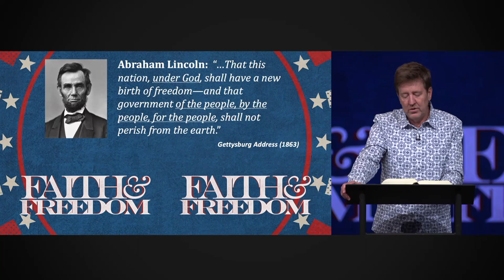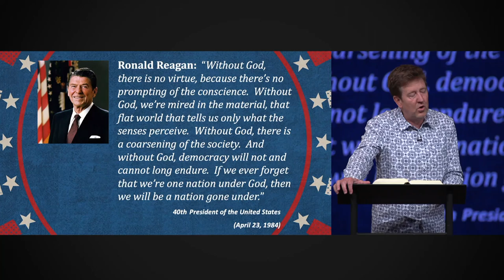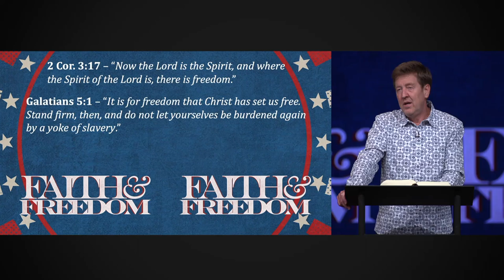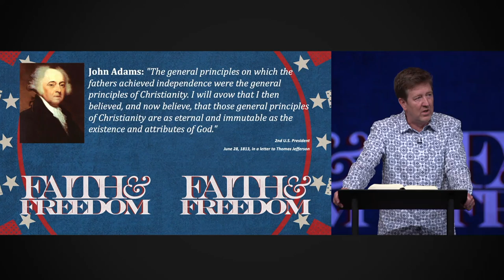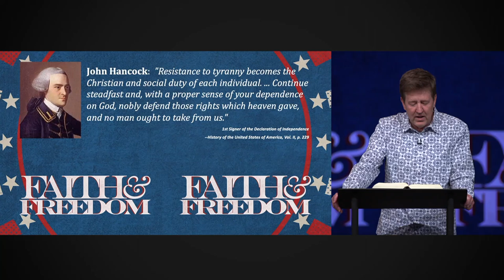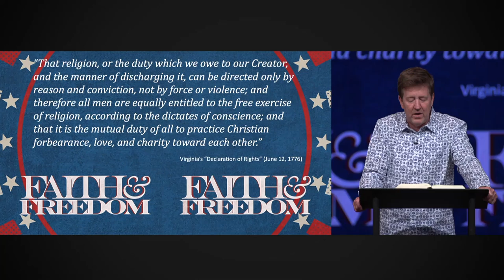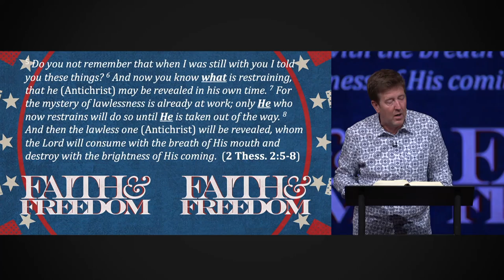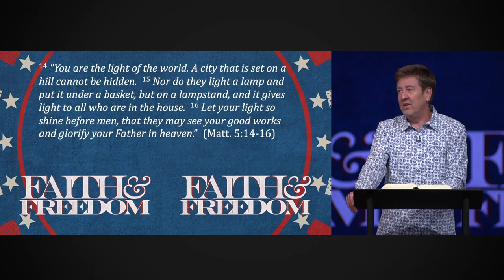Faith and Freedom - America's Christian Heritage | Psalm 33 | Gary Hamrick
7/02/2023
In this July 4th weekend teaching, Pastor Gary explores our country’s historical Christian heritage as well as our freedom in Christ.  Faith and Freedom go together—both physical and spiritual.  Many men and women laid down their lives to secure our liberties, and the Church should continue to be salt and light in our world to preserve and maintain those liberties.  Special musical guest, Mary Millben, joins Pastor Gary for this patriotic service.

00:00 - Introduction
00:51 - Introduction of Mary Milbern
03:41 - “O America” - Mary Millben
07:56 - Faith and Freedom Introduction
11:01 - Abraham Lincoln Gettysburg Address Quote
12:33 - John Wycliffe “The Bible is for the Government of the People, by the People, and for the People”
12:44 - Ronald Reagan Quote
16:39 - Scripture References about Freedom
20:58 - Founding Fathers of the United States Quotes
23:42 - Virginias Declaration of Rights Quote
26:42 - The Church, by the power of the Holy Spirit, is the restraining force against evil in the world right now
32:46 - Christians should be a “City on a Hill”
34:27 - “Star Spangled Banner” - Mary Millben